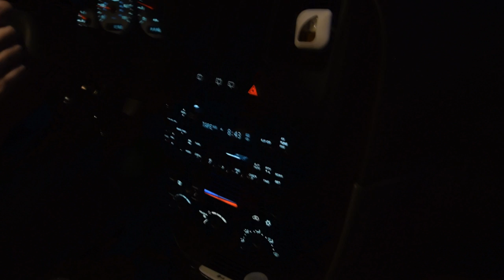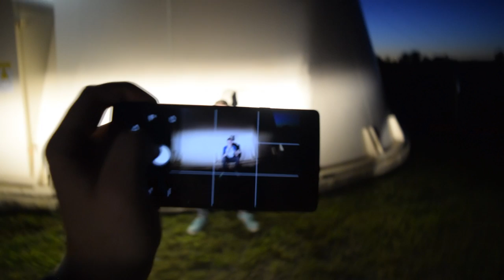Searching For Water Towers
Vlog # 3! Searching for watertowers!